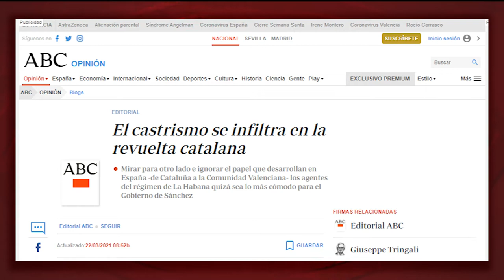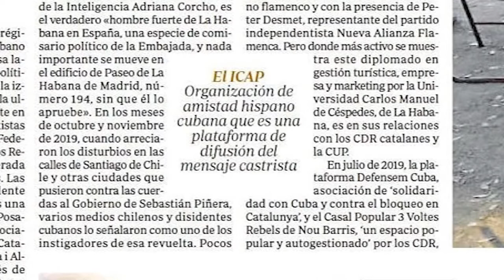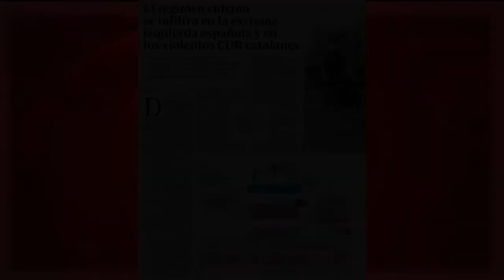¿Cuba infiltra la “revuelta catalana”? Repaso a la última antología del disparate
La portada, editorial y dos páginas completas del diario español ABC, dedicadas a Cuba este 22 de marzo, son una de las más depuradas antologías del disparate anticubano de los últimos años.